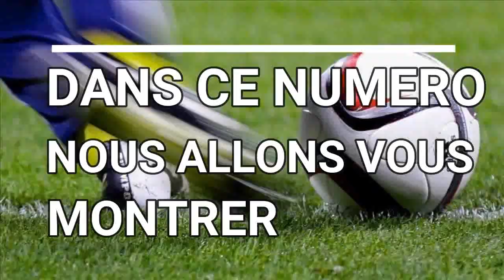EQUIPE NATIONALE TOP 10 DES LIONS LES PLUS CAPéS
▬▬▬▬●◄  TOP 10SN  ►●▬▬▬▬